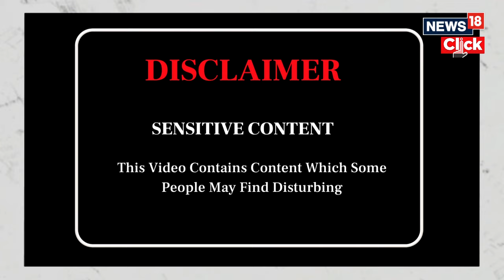Iran’s Raisi Arrives In Saudi Arabia To Attend Arab-Islamic Summit On Gaza | Israel Hamas | N18V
Riyadh: Iranian President Ebrahim Raisi arrived in Saudi Arabia’s capital Riyadh on Saturday, November 11, to participate in the extraordinary joint Arab-Islamic summit.